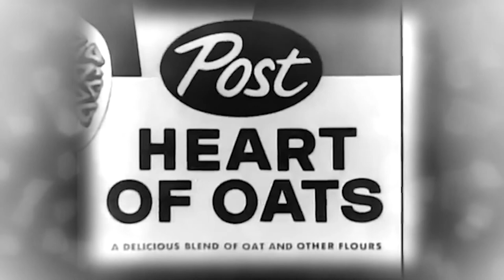Kizzume's Mystery Commercial Theater Ep 36: Krinkly Roars